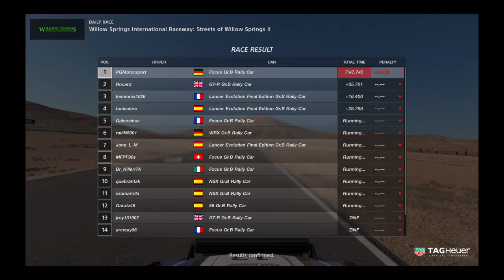Gran Turismo™SPORT Daily Race 264 Willow Springs Ford Focus Rally Car Onboard